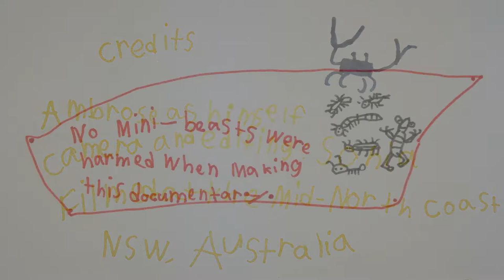AwA black Millipede (Julida)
Take an Adventure with Ambrose to see a black Millipede.  Watch it walk on Ambrose’s arm, and also see it curled in a spiral!